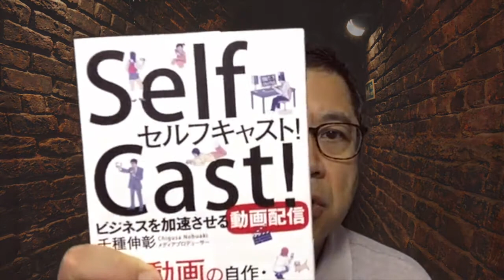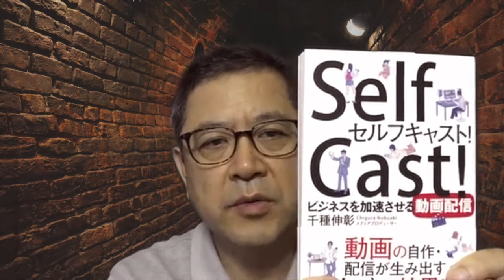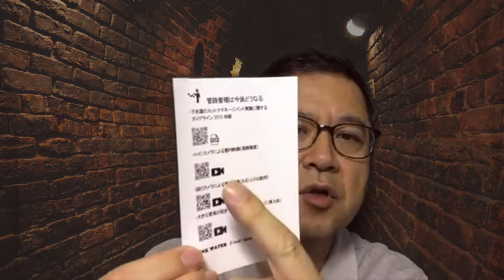セルフキャスト+QRで紙が動画に変身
動画配信により、PRを促進する。動画の制作はスマホでOK。この動画もスマホで撮影しました。ただし編集はパソコンで行いました。
3分の動画ならば製作時間は、準備で5分、動画撮影5分、編集20分、合計で30分で完了。あとはYouTubeにアップするだけ。
動画のURLをQRコードにすれば、紙の媒体が動画に変身します。